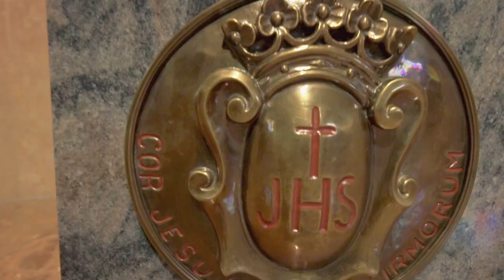Teaser II Vídeo inmersivo: "Relicario Santa María Josefa", Casa Madre, Bilbao.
Una forma diferente de visitar los objetos y recuerdos que acompañaron el día a día de Santa María Josefa del corazón de Jesús.